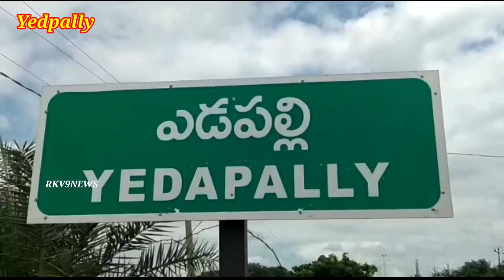లంపి స్కిన్ డిసీజ్ పై అప్రమత్తంగా ఉండాలి - పశువైద్యులు..||RKV9NEWS|| November 12, 2022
పై లింక్ ను టచ్ చేయండి.